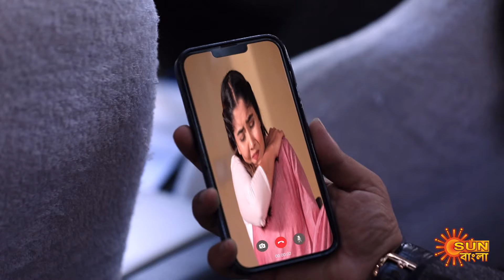Jayang Dehi- Highlights Part-2 | 08 Nov 2024|Full Ep FREE on SUN NXT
Watch the Highlights of the Bengali serial " Jayang Dehi " which airs on Sun Bangla TV.